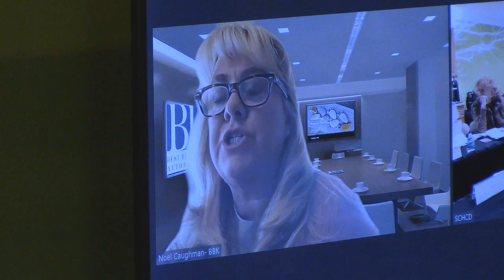Soledad, CA Community Healthcare District Board Meeting- March 2023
II. Roll Call -- Graig Stephens, Maggie Campa, Rosemary Guidotti, Anne Trebino, Michael Schell
IV. Reading of the District’s Mission Statement – To be read by a District Board Member
“To anticipate and provide services to meet the health care needs of the people we serve.”
V. President’s Welcome
Introductions and Welcome – Graig Stephens
VI. Declarations of Conflict – [Board members disclose any conflicts of interest with agenda items]
VII. Approval of Minutes Action
A. Regular Meeting of February 23, 2023.
VIII. Public Comment
Members of the public are welcome to participate in the meetings of the Board. When the Board President recognizes a member of the public for oral comment, such comment shall be three (3) minutes or less, at the discretion of the Board President. Comments of the public will be accepted during the Public Comment portion of the agenda only. No action or comments will be taken by the Board on matters not on the agenda.
IX. Communications Coordinator – Jaimee Campa
X. Code of Conduct – Graig Stephens
XI. Treasurer’s Report –
A. Review of Operating Entities and the District, Mr. Brent Green, CPA Financial Statements and Budget

*** (Voice recording courtesy of Pam Marino, Monterey County Weekly) ***

XII. Closed Session – Graig Stephens
A. CONFERENCE WITH LEGAL COUNSEL – ANTICIPATED LITIGATION
Initiation of litigation pursuant to paragraph (4) of subdivision (d) of Section 54956.9: one (1) potential case
BOARD ACTION: ________________________
XIII. Resolution 2023-02 – Jeff Chang
A. Correction of 457(b) Plan and Designation of new Plan Administrator
BOARD ACTION: ________________________
XIV. Foundation Report – Rosemary Guidotti
XV. District’s CEO Report – Ida Lopez Chan
XVI. Adjournment to the next meeting
Regular District Board Meeting – Thursday, April 27, 2023 at 4:00 P.M.

Eden Valley Care Center, Creekside Room
Soledad, CA